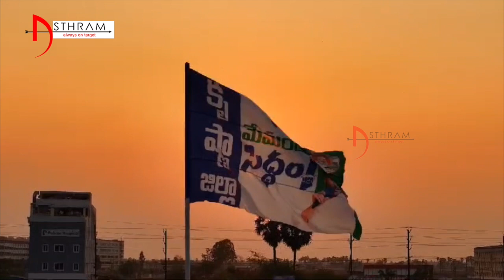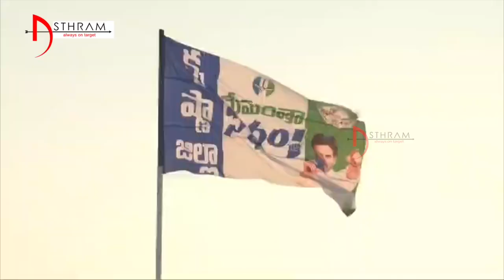గుడివాడ.. || ASTHRAM TV || Politics..